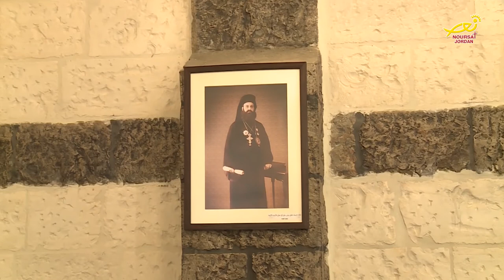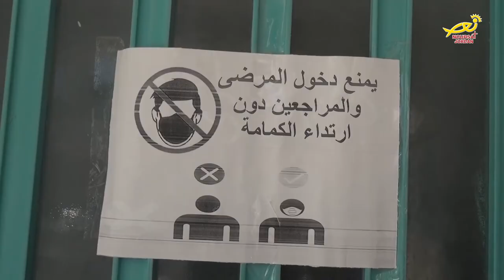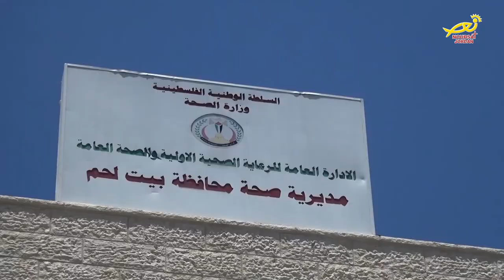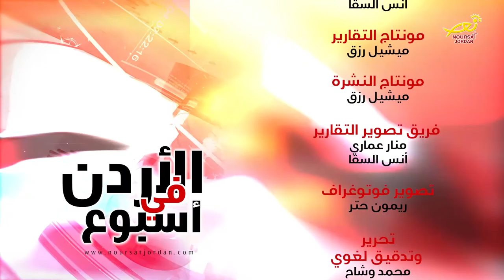نورسات الأردن : نشرة الأردن في أسبوع 3 / 7 / 2020